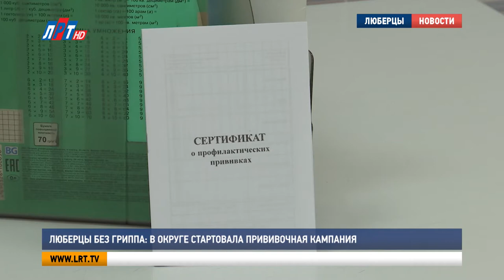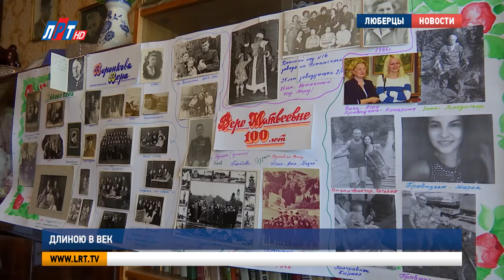Итоги недели за 12 сентября 2020 г.